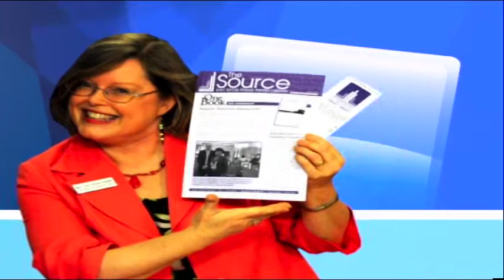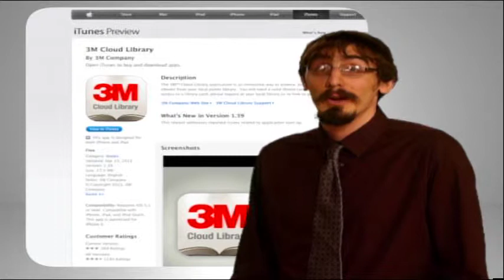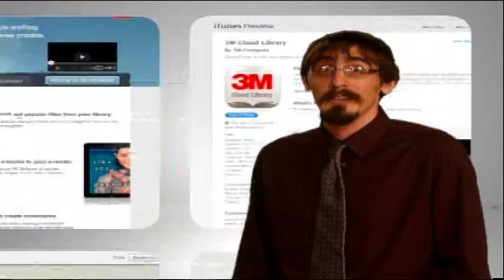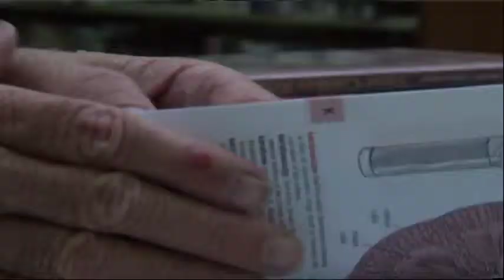Library Road Show / November 2013 / P1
See what's new to the 3M Cloud service, take a trip to the Baker Branch Library, and get a system update from Mary.